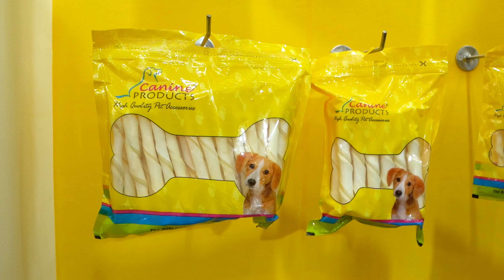India International Pet Trade Fair 2023 || IIPTF 2023 || Canine Products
We cover everything from pet products and food to grooming, kennel rentals, and training. Join our passionate community of pet lovers as we provide comprehensive and helpful content to ensure your furry friends receive the best care possible.

India International Pet Trade Fair is a platform for discovering new products, connecting with existing suppliers, finding new innovations, and networking with industry professionals to grow your business. It provides a single platform for meeting retailers, manufacturers, importers, exporters, and distributors - both foreign and indigenous. This fair is meant for all types of pets, including dogs, cats..